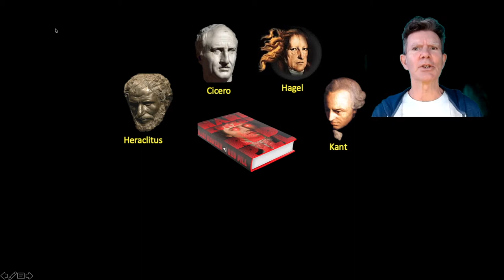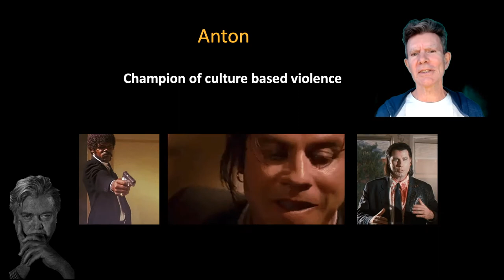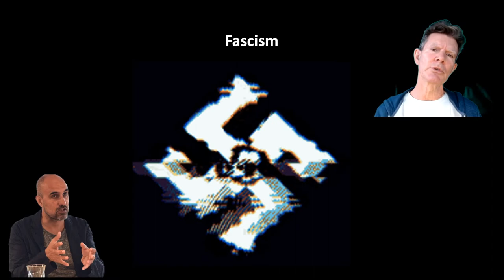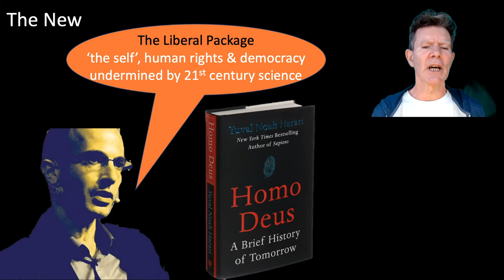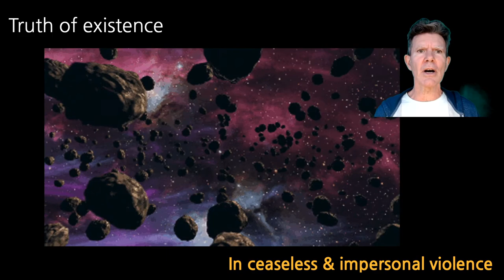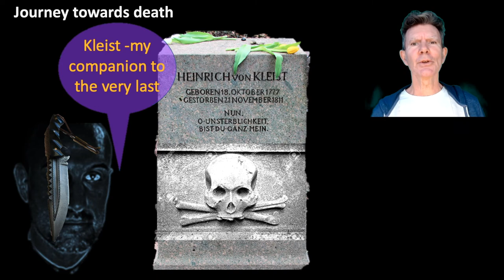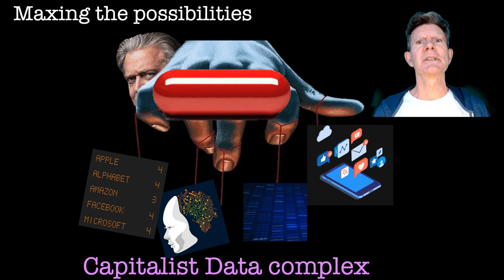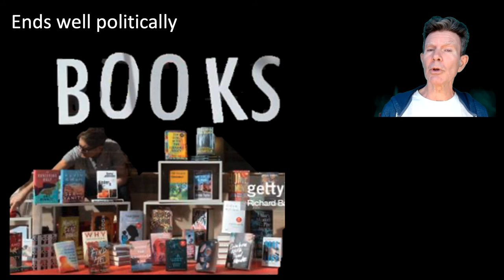Hari Kunzru's 'Red Pill' dissected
This a short talk for the Small Festival book club on Hari Kunzru's 'Red Pill. My focus is on the books philosophical and political ideas and in particular those which have animated the recent assult on liberalism. These are long established ideas but one's which are now enabled by novel circumstance and new teachnology. It is the revalation of this new constallation of old and new which I claim to be the 'Red Pill"- though as readers of the book might know, there are many candidates for this symbol of the books message.